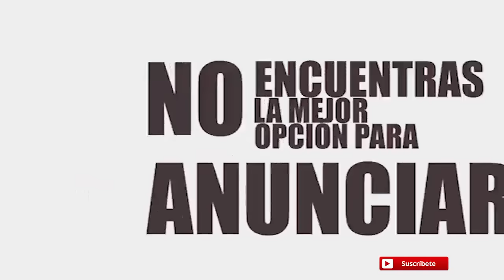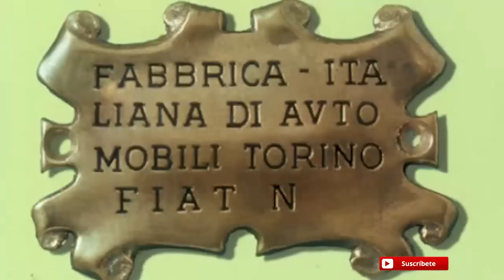Fiat | Todos sus modelos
Qué tan buenos son? Análisis carro por carro y calificación de nuestro experto! Fiat tuvo una difícil entrada al mercado mexicano pero adquiere fuerza con el paso del tiempo. Cual es el verdadero problema?

INS: Automás